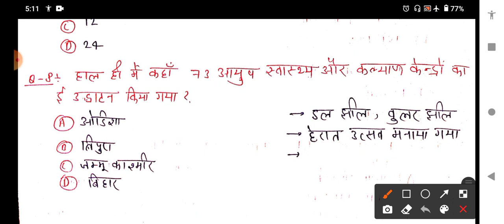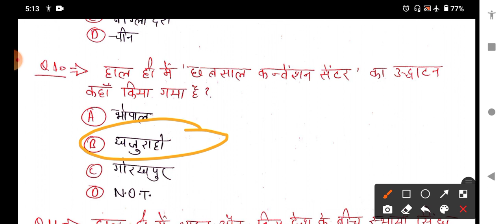28march current Affair🎯🎯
daily current affair video

👉 one day all exam current affair